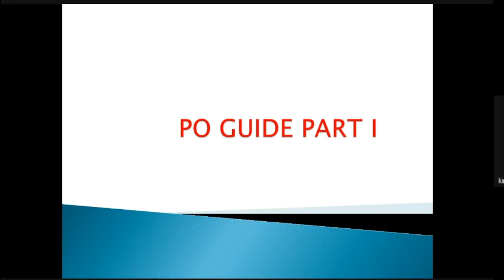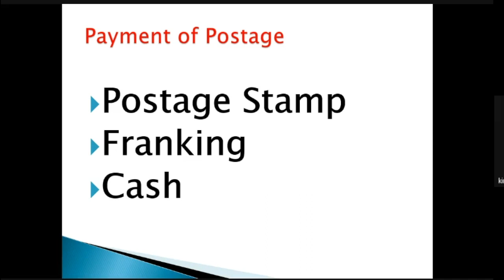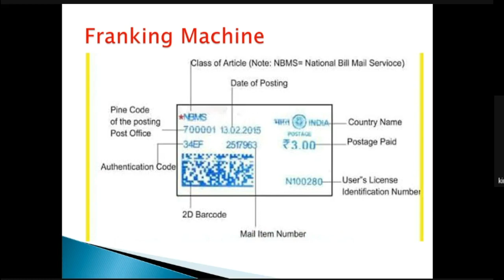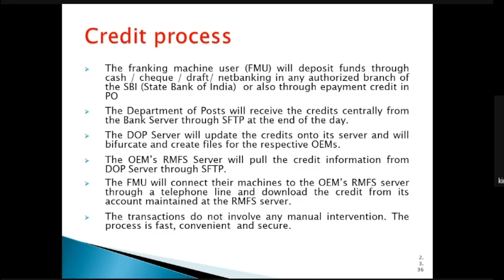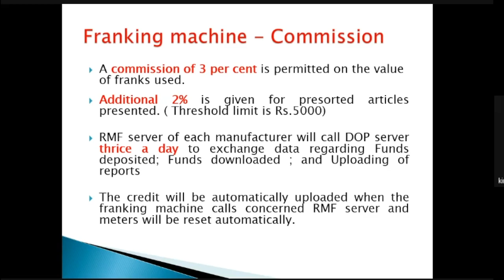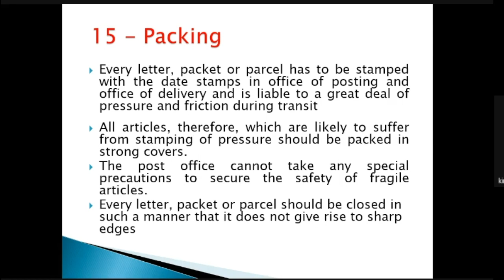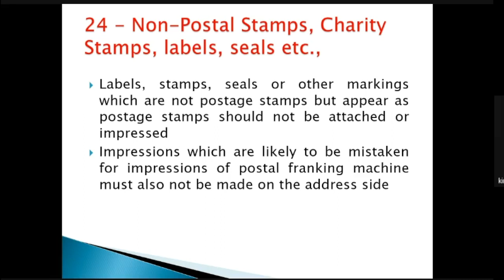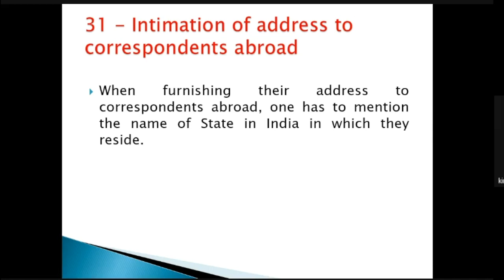அஞ்சல் எழுத்தர் பயிற்சி வகுப்பு 2022 - 7 - PO Guide Part 1 - கிருத்திகா பரமசிவம் @Anbudan Kayveeyes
Classes taken during 2022

அஞ்சல் எழுத்தர் பயிற்சி வகுப்பு 2022 - 7
PO Guide Part 1 (Upto Clause 31) - கிருத்திகா பரமசிவம்